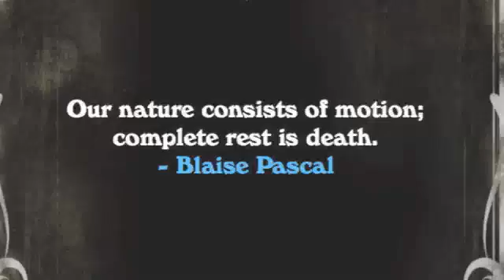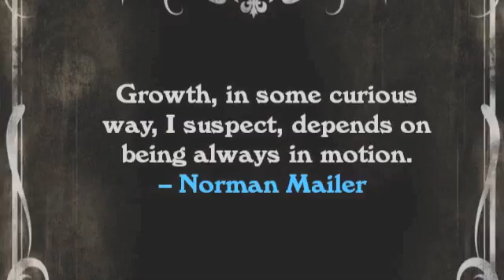Madden Science = Relative Motion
This was the first science video I ever made - back at St. Ignatius.  Needs to be updated.